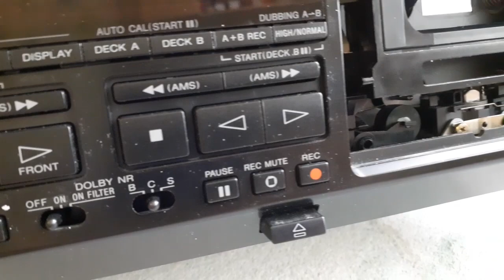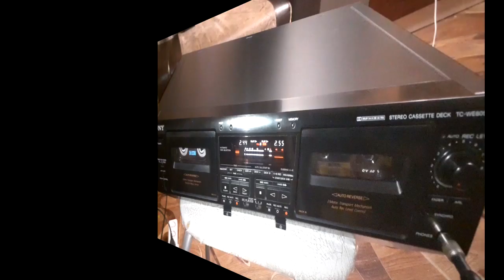Sony TC-WE805S. Ремонт без спешки.